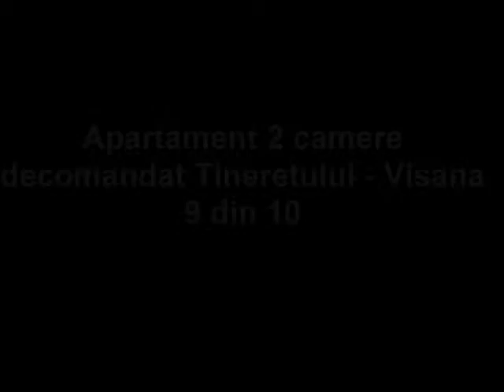Apartament 2 camere Decomandat Tineretului - Visana 9din10